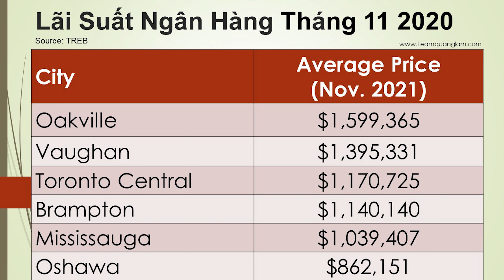Dự báo thị trường nhà ở Brampton (P1)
Trong vài năm vừa qua thành phố Brampton là một trong những vùng ngoại ô nổi tiếng nhất của Toronto với tốc độ phát triển nhanh chóng trong nhiều năm qua.
Brampton là thành phố lớn thứ ba trong vùng đại đô thị Toronto dược gọi tắt là GTA, sau Toronto và Mississauga. Đây cũng là đô thị đông dân thứ 9 trên toàn Canada. Thành phố là nơi sinh sống của gần 650,000 cư dân.
Giá bất động sản trung bình trên thị trường nhà ở Brampton hiện là trên 1 triệu gia kim
👉 Khi quý khách có có bất kỳ thắc mắc liên quan đến bất động sản, vui lòng liên lạc trực tiếp với Quang Lâm theo số
để được tư vấn thêm những vấn đề liên quan đến việc mua bán nhà và condos
Xin chào và hẹn gặp lại quý khách trong nhứng video kỳ tới.